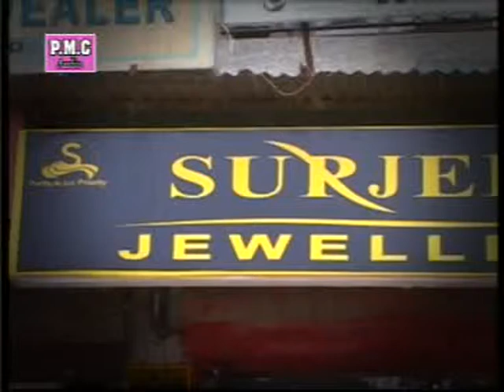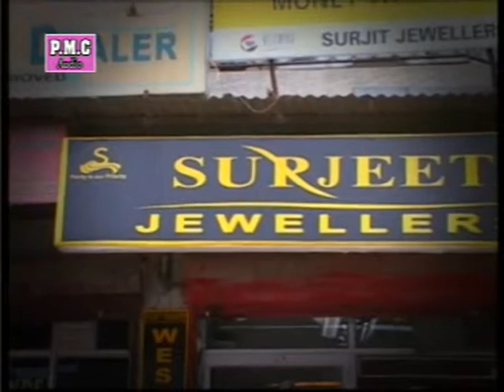Ve Suneyariya Aaja Maa Naina Devi